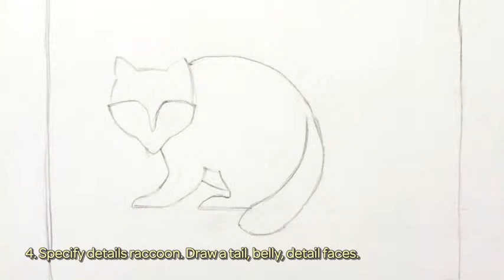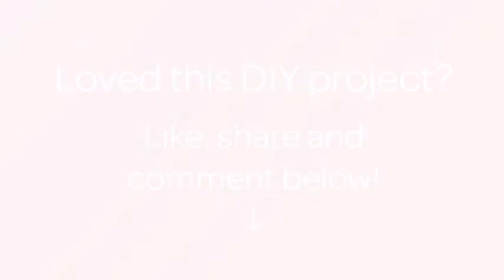How To Draw Cute Raccoons - DIY Crafts Tutorial - Guidecentral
About this DIY project:
- Title: Draw Cute Raccoons

Supplies:
- Paper
- Gray, brown and black markers
- Penсil
- Eraser